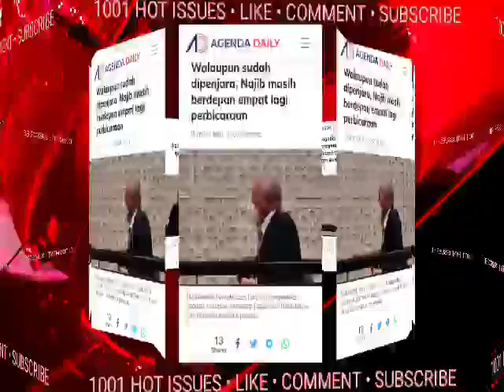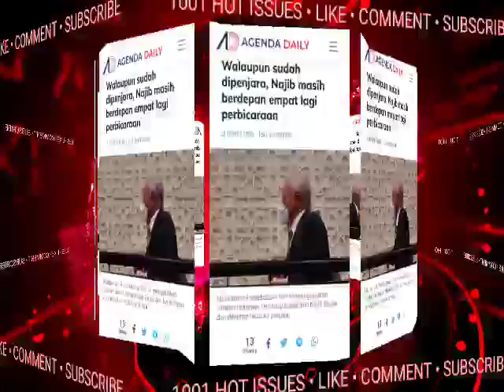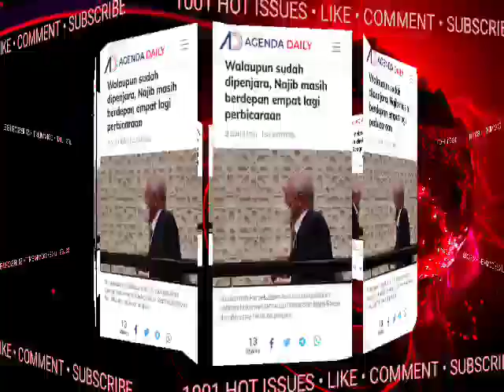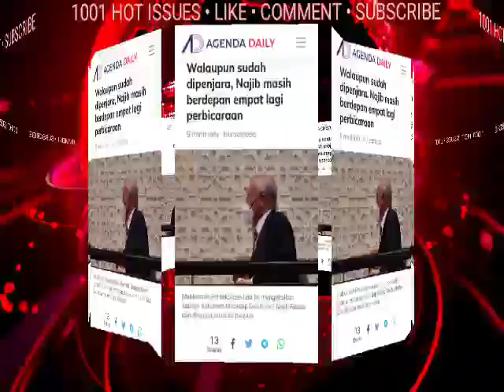DAH JATUH DITIMPA TANGGA LAGI, HUKUMAN NAJIB AKAN BERTAMBAH LAGI LEPAS NI